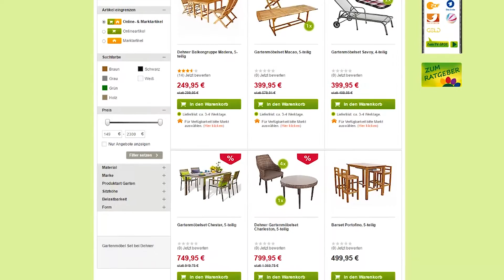11.07.2016 - Gartenzeit 16: Gartenmöbel